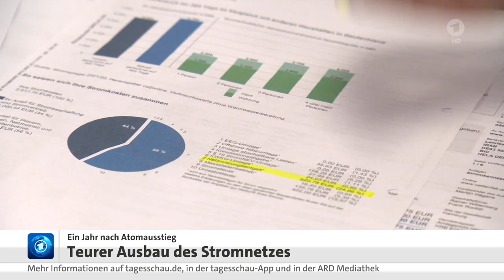Teurer Ausbau des Stromnetzes, in DE und China, weil zu lange an Atom und Kohle festgehalten wurde.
Der Atom- und Kohleausstieg kommt nicht aus heiterem Himmel, sondern war bereits vor 20 Jahren so beschlossen. Doch vielen Politikern war es wichtiger an den bestehenden Strukturen festzuhalten ... und diese gar noch auszubauen und nach China zu exportieren, statt den beschlossenen Änderungen zu folgen.

Und so hatten wir in der ersten Dekade einen gigantischen Kohle und Gas- Ausbau von ungeheuren Ausmaß ... zusätzlich den Wieder-Einstiegs-Beschluss in die Kernkraft, bis dieser als Folge von Fukushima nach einem halben Jahr in DE wieder zurück genommen wurde.

Ein ernst zu nehmender Versuch der MP-SPD-Kandidatin Ypsilanti 2008 in Hessen, die Landespolitik auf die Schiene der Alternativen zu bringen und damit ein Gegengewicht zur Groko-Politik in Berlin zu etablieren, wurde von niemand mehr als von der SPD selbst torpediert ...

Durch eine beispiellose Medien-Kampagne, unter Beteiligung der FAZ und eigener SPD-Medien, wurde die Kompetenz von Y. und Unterstützer durch Ex-MP Wolfgang Clement SPD, zur Wahl als MP infrage gestellt. Damit wurde aber auch das eigene Profil zur Energiewende nachhaltig beschädigt.

Auch die Fehlplanung wurde bis vor wenigen Jahren unter der Groko fortgesetzt und führte zu den enormen Fehl-Investition. Das sind Ursachen weshalb die Umwelt- und Energiesituation in den letzten 15 Jahren so dramatisch eskaliert ist.

Diese -zig-Milliarden haben sich nicht amortisiert und vernichten den Wohlstand von gegenwärtigen und künftigen Generationen über Jahrzehnte.

Die Deformation von Politik, wie wir sie heute erleben, ist auch eine Folge davon.

Ein Jahr nach Atomausstieg: Teurer Ausbau des Stromnetzes
Stand: 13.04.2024 oder w09:54 Uhr